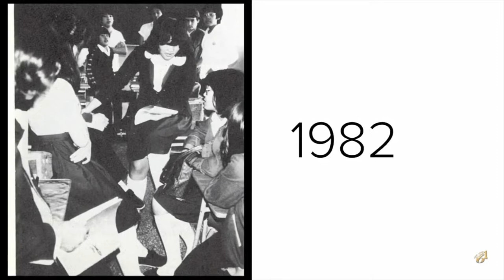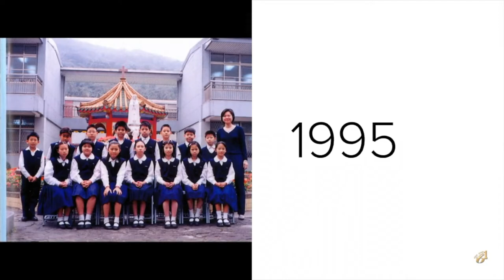DIS Taipei Colorful Memories Part 2